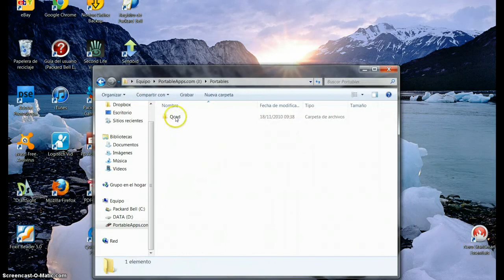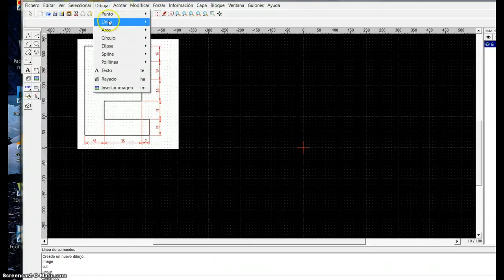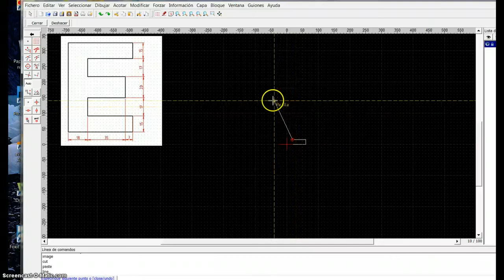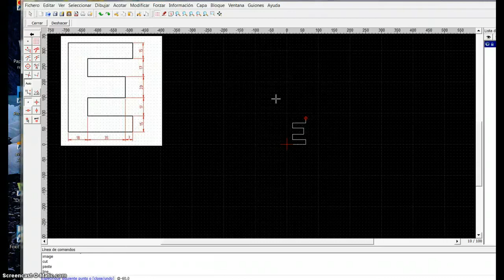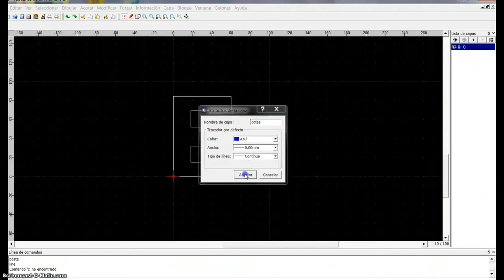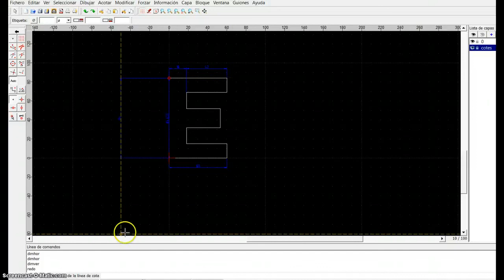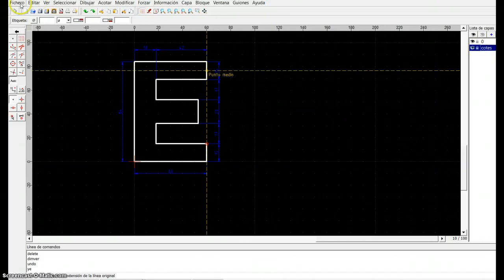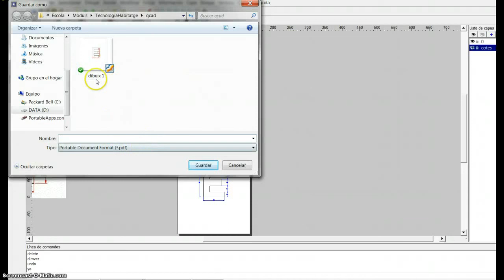Dibuix amb qcad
Com es fa l'exercici del dibuix amb cotes